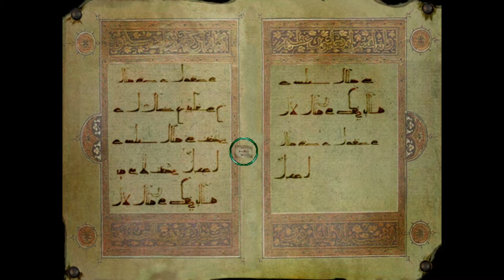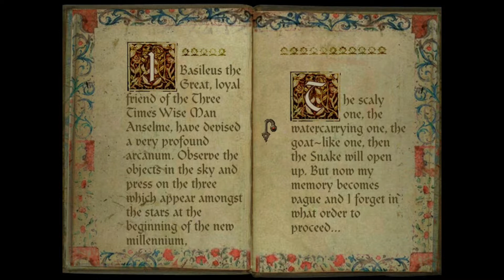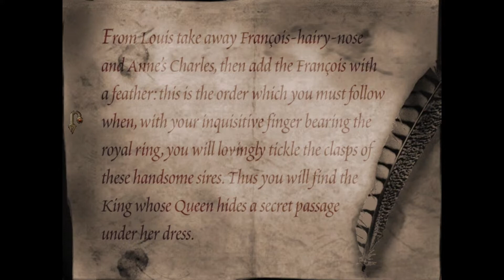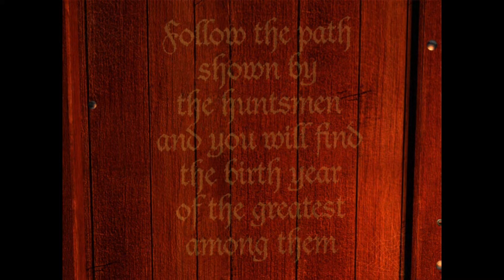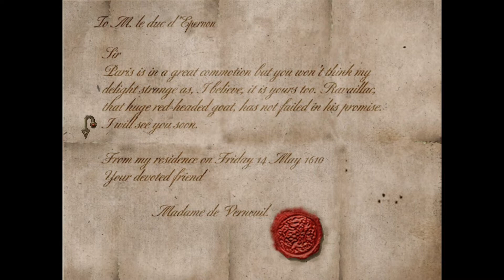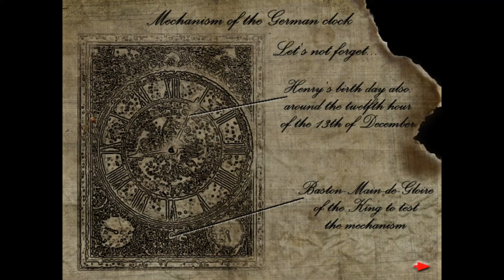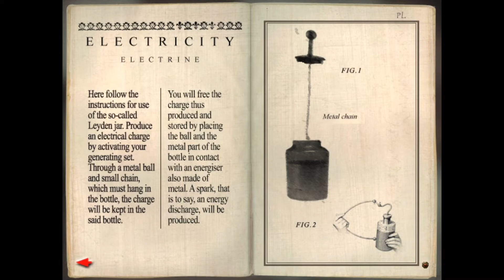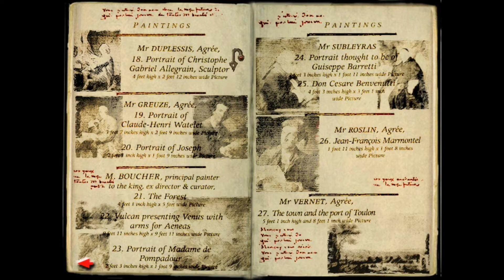The Messenger | Louvre: The Final Curse Longplay Walkthrough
✣ Game Info ✣
• Title: The Messenger,  Louvre: A Maldição, Louvre: L'Ultime Malédiction, Louvre: La Maldición Final, Louvre: La maledizione finale, Louvre: The Final Curse, Louvre: The Messenger HD, The Final Curse, Лувр: Последнее проклятие
• Developer: Arxel Tribe d.o.o., index+, Réunion des Musées Nationaux
• Publisher: France Télécom Multimédia, Wanadoo Edition, DreamCatcher Interactive Inc., Microïds
• Release date: 2000
• Genre: Adventure, Point and click
• Platform: Windows version played on Mac with Wine